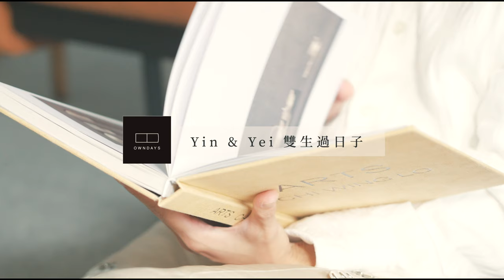聚焦眼裡的光！「雙生 X OWNDAYS」：了解自己，才能將選擇投射出最美好的樣子！@YinYei | ELLE Taiwan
喜歡生活風格的YT頻道，一定會對這兩副面孔極有印象。
沒錯，他們是雙胞胎！從小就分享一樣的喜好興趣以及中性簡約的穿搭風格。
然而他們仍擁有細微的差異，就好比在OWNDAYS日系設計眼鏡底下，既突顯「Yin」知性的一面，也跟著「燁」演繹揮灑自如的率性。
但無論你想走哪一種風格，OWNDAYS都能讓你找到適合的眼鏡，讓眼鏡也是一種有型的配件！